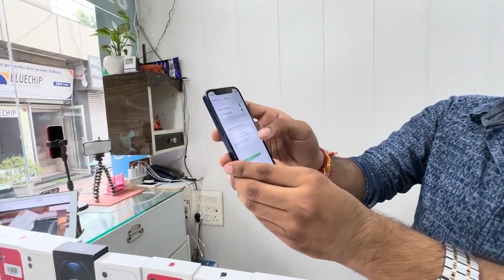YOU TUBE पे सस्ता Iphone || 100% Guaranteed || Iphone ₹5999 || Iphone XR 15999 || Iphone 13pro,14pro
sector-7 rohini
delhi 110085